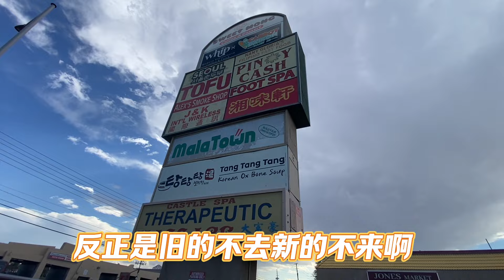拉斯维加斯 法轮功大游行，只有两个人！轮子不行了🤣